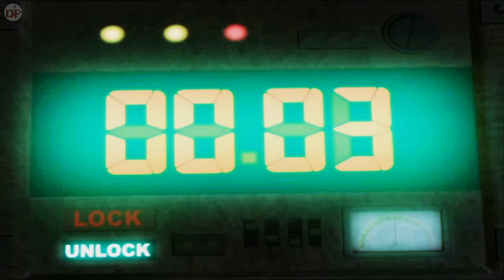Metal Slug 3D HD with ReShade - Playthrough Gameplay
Metal Slug 3D 2006 PlayStation 2 HD Textures ReShade Full Game Movie Playthrough Walkthrough Longplay Gameplay No Commentary

Plot:
The game takes place in the year 2032, four years after the first Metal Slug game and before Metal Slug 7. Series antagonist General Morden becomes allies with Oguma, president of Oguma Enterprises and world leader of technology. Because this alliance could only stand to further strengthen Morden's military power, Marco Rossi, Fio Germi, Tarma Roving, and Eri Kasamoto set out to dissolve both parties. Recurring boss character Allen O'Neil also returns to oppose the player.

*HD Textures is incomplete, In the gameplay in this video I only use textures for menus, characters, and only a few vehicles and certain objects. The first level is full but I didn't use it because the texture didn't match the original game and and it's so familiar with the RE4 game :D ..